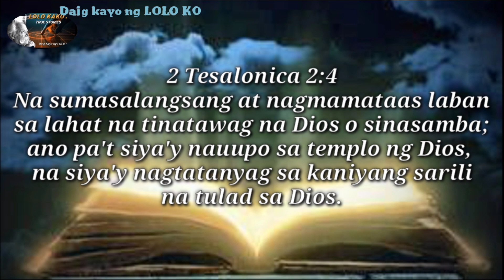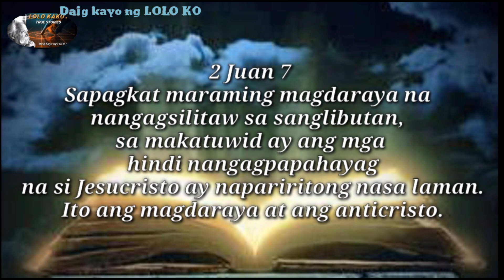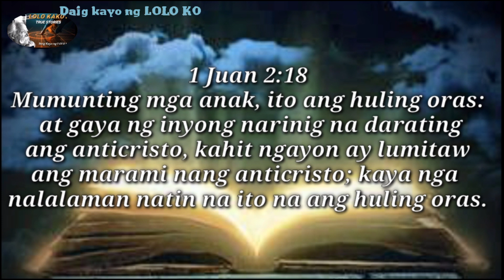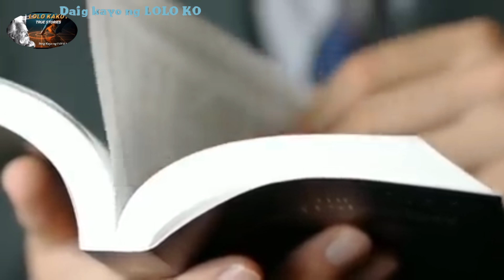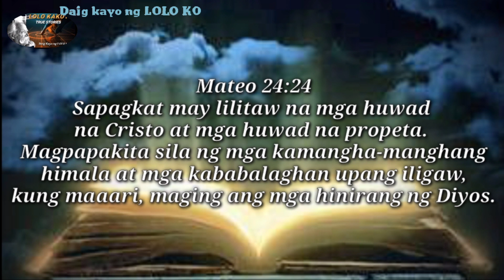SILA ANG NAKAKASALAMUHA NATIN SA PANG ARAW-ARAW SINO SILA?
Sila ang nakakasalamuha natin sa araw araw sino sila? Sa video natin ngayon ay tatalakayin naman natin ang mga taong ginagamit ni lucifer para matupad ang kanyang mga plano sa mundo, sino naman kaya ang mga taong ito. @daigkayongloloko

LOLO KAKOY